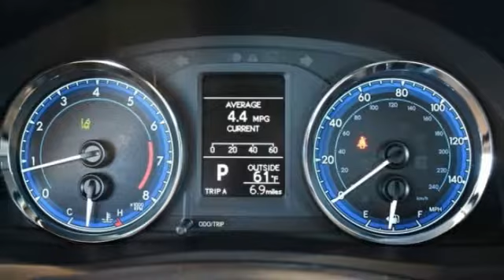2019 Toyota Corolla Rocky Mount NC 19213013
2019 Toyota Corolla LE

TOYOTATHON GOING ON NOW $$$$ SAVE BIG UNTIL END OF THE YEAR. 2019 Toyota Corolla LE Mention this advertisement to the dealer to receive the advertised price.. 28/36 City/Highway MPG